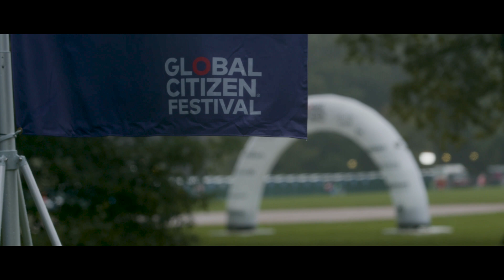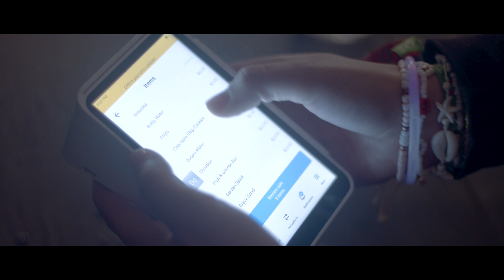CES Technologies puts on an innovative show with Verizon Private Wireless Network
CES Technologies has taken on the most complex systems and tackled the toughest technology and connectivity challenges in the business, providing scalable bandwidth for major sporting events, music festivals and international product launches. CES Technologies is committed to creating innovative new ways to better serve clients like Global Citizen by applying agile solutions and creative techniques to support impactful events. CES Technologies needed an agile network solution that could easily be moved from site to site.

Transcript:
Our primary business is providing temporary networks for events. Sporting events. Music festivals. We go into green spaces, areas that have limited or no infrastructure, and build temporary networks for all sorts of end users. Originally, we were for tech support. We started in the touring industry. We were evolving at a time where connectivity at a live event was nice to have. Now, today, it's a have-to-have. When I started this business, we were just connecting a couple of computers, maybe a printer. But now, you’re connecting computers, printers, generators, ticketing, RFID. Point-of-sale locations for bars, merchandise, restaurants and even back office needs. As well as video streaming, security services, security cameras. The networks that we build range from connecting hundreds of devices to connecting tens of thousands. Everything needs connectivity, today. The Global Citizen Festival is the one time of the year where 60,000 people can gather on the great lawn in order to use their collective voices to call on world leaders who are meeting just over here at the UN General Assembly to end extreme poverty now. When we're on a location for an event, it's not this perfect square of where everything happens. It's in a park. It's in very diverse locations. With Global Citizen, there are ticketing locations, point-of-sale machines and locations that are really spread far apart. If the network goes down, our clients are losing thousands of dollars a minute.
We have 60,000 people entering through the park that has never had that many people enter all year round. This is the one time that we need to load in as many people as a stadium into park entrances off of Central Park West. In a high density environment, large crowds of people, the range of wifi gets very limited and you really need to be within 100 feet of a wifi access point in order for a wifi to function. Even though we're in the heart of New York City on the great lawn in Central Park, this is a park. And this isn't wired like you would expect it to be because it's just the park in the center of New York City. It takes a lot of wire and a lot of time to connect those locations. There are certain applications and certain events where budget and time just don't allow for us to deliver wifi to all the areas that are needed. We've really had to get creative in order to make this a functioning site. We build temporary networks in environments that are constantly changing. Verizon has been one of those partners that really stepped up and dug in to understand our use case and the need. Having Verizon's private wireless network really makes us feel like we're going to be able to enhance the festival experience. The reason we're bringing this system into New York City is because of the congestion and the noise that New York City just has on its own. This allows us to provide a noise free, clear signal to all the clients within a certain area that we need to get service to. We're able to build these connections and connect hundreds of devices with just two to three access points. Whereas if we were doing this with wifi technology, it would take 20 to 30. Leveraging the private wireless network really allowed us to provide a reliable solution in a manner that made it easy to deploy. We're regularly delivering service more than a thousand feet away from any infrastructure. That's an absolute game changer and allows us to cover great distances with very small amounts of gear and therefore, a lot less labor. A lot of sensitive material is transferred and uploaded constantly during these times. With private cellular, there is no way to onboard the network and connect to the other devices on the network without a physical SIM card. That SIM card has to be authorized, so it's very secure. The partnership with Verizon has evolved over the years. We've hit a balance with enough people within the organization that truly understand. What we do and ways that we can actually support and augment the services of Verizon. Everybody wins.